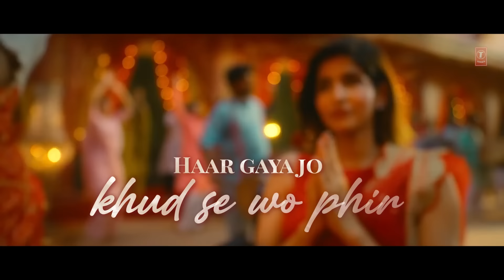Ek Mulaqaat(Lyrical): Abhishek Malhan,Sakshi Malik|Javed-Mohsin|Vishal M,Shreya G|Rashmi V|Bhushan K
Presenting the Lyrical Video Song "Ek Mulaqaat". Starring Abhishek Malhan & Sakshi Malik. Sung by Vishal Mishra & Shreya Ghoshal, Composed by Javed-Mohsin, and Written by Rashmi Virag.

Song Name : Ek Mulaqaat
Music Composer : Javed-Mohsin
Singer : Vishal Mishra & Shreya Ghoshal
Lyrics : Rashmi Virag & Sameer Anjaan

Original Credits:
Song - Ek Mulaqat Zaruri Hai Sanam
Film - Sirf Tum
Singer - Ameen Sabri, Fareed Sabri
Lyricist - Sameer

Music Team :
New Version Theme written & composed by Javed-Mohsin
Music Arranged by Jackie Vanjari
Additional Rhythm Programming by Viplove Rajdeo
Qawali Vocals by Subodhh Sharma, Farhan Sabri, Munir Naza, Arsh Mohammad, Sameer Khan Royal, Amaan Khan
Mixed & Mastered by Eric Pillai @FBOS Studios Mumbai
Indian Rhythm designed by Raju Sardar & Team ( Dholak played by Raju Sardar, Hafiz Khan, Guddu, Surendra
Tabla played by Sanjeev Sen, Ghungroo Tabla played by Shankar Vitthalrao Kamble )

All strokes played by Tapas Roy
All live guitars played by Shomu Seal

Violins played by Prakash Varma, Sushil Varma, Neville Franco, Jitendra Hansraj Javda, Abhijit Mazumdar, Sanjeev Rao, Dharmendra Jawda, Chander Makwana, Paresh Parikh, Raju Padhiyar, Mohan Goyal, Sanjay Varma
Violas played by Sushil Varma, Jitendra Hansraj Javda, Abhijit Mazumdar, Dharmendra Jawda, Mohan Goyal, Sanjay Varma

Trumpet played by Kishore Sodha
Flutes & Woodwinds played by Naveen Kumar
Choir by Surya Ragunaathan & team

Vocals conducted by Subodhh Sharma
Vishal Mishra’s vocals recorded at Vishal Mishra Studio
Shreya Ghoshal’s Vocals Recorded by Tanay Gajjar at Wow & Flutter Studio
All Instruments & Choir recorded at Studio 504 by Rahul M Sharma, Assistant Engineer - Samir Dharap
Qawali Vocals Recorded by Abhishek Khandelwal at YRF Studio, Assistant Engineer - Dileep Nair

Javed-Mohsin’s Chief Music Assistant - Subodhh Sharma
Javed-Mohsin’s Assistant Team - Abdulla Khan, Sameer K Royal
Javed-Mohsin’s Legal Advisor - Rohini Vakil ( Consulta Legal )

Video Credits:
Director: Dhruwal Patel & Jigar Mulani
Dop: Dhruwal Patel
Executive Producer: RC Rana
Production House: The 2 Studios

Direction Team:  Pritam Sharma & Anuj Dandotiya
Choreographer: Anuj Pandey & Riya Sood
Steady Cam Operator: Sandeep Shetty
1st AC and Focus Pullar: Manoj r. Yadav
Light Gaffer : Roshan Singh
Line Production: Abdul Vahid
Production Controller: Triweni JP Tiwari
Production Manager: Sachin Gupta
Casting Director: Mukesh Chhabra, CSA.
Casting Assistant: Rudra Pratap Singh & Mukesh Chhabra Casting Company.
Male Costumes Styling: Denish Hamirani, Harry, Prince
Female Costume Styling: Akanksha Agarwal, Poonam Chippa
Dress: Islam Khan
Male Makeup & Hair: Karan Singh
Female Makeup & Hair: Neeraj Navare
Production Designer: Quincy sanadhya
Art director: Ishan Salunkhe
Associate Art Director: john  panjtan
Set dresser: Vidhi
Art asst:  Sudhanshu Sharma
Editor: Abhishek Kumar Singh
Associate Editor: Nishant Sagar
DI Studio : Dream Ton Studio
Colourist:  Prashant Dhotre
Jimmy Jib: Sachin
Panther operator: Suraj Yadav
Poster: Yogesh Narania
Spot: Devdatt Sharma, Ravi & Team
Casting- Mukesh Chhabra
Bts & Reels Credits - Vriksh Studios
Nayan Kumar, Saurabh kumar, Vishal Daniel, Shoaib Parkar, Mayur Kamble
Action Director-Sharad Shetty
Stunt Boys- Suraj Kumar Yadav, Mukesh Banjara, Ravi Kakda, Bajrang, Jiyalal, Vijay Yadav, Vipul Patil
Roll in Action Equipment-Siddhanth Shetty

Feature Artist :
Ashish Bajaj (Friend)
Khushi Pandey (Sister)
Khushalli Das (Mother)
Arpitosh Ashok (Brother)